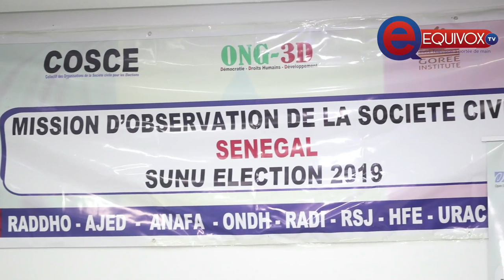L ' ONG 3D ET SUNU ELECTION VALIDENT LES CHIFFRES DE KANDJI